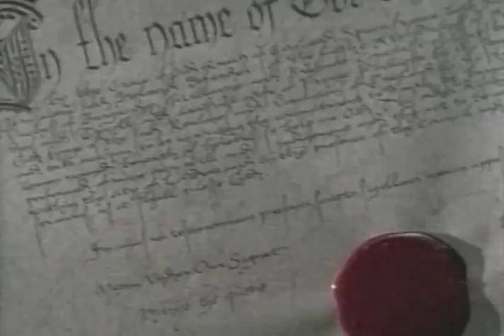Elizabeth Trailer 1998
Director: Shekhar Kapur
Starring: John Gielgud, Judi Dench, Richard Attenborough, Geoffrey Rush, Joseph Fiennes, Cate Blanchett

Official Content From PolyGram Video

An Oscar nominated film of the early years of the reign of Elizabeth I of England and her difficult task of learning what is necessary to be a monarch.

Movie, Elizabeth Movie,Elizabeth Trailer,Elizabeth 1998, Shekhar Kapur,John Gielgud, Judi Dench, Richard Attenborough, Geoffrey Rush, Joseph Fiennes, Cate Blanchett